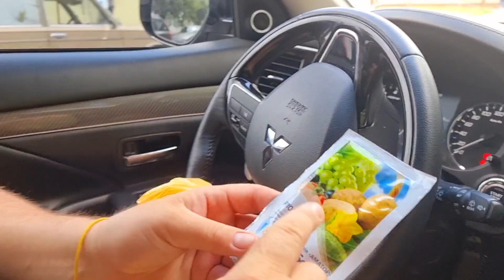сходили на барахолку, рынок, и купили помощь для огорода